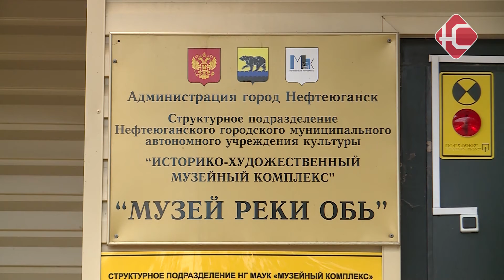Музей реки Обь открылся для посетителей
Нефтеюганский музей наконец-то открылся для посетителей. Сегодня после долгого перерыва он проведет первую экскурсию для школьников